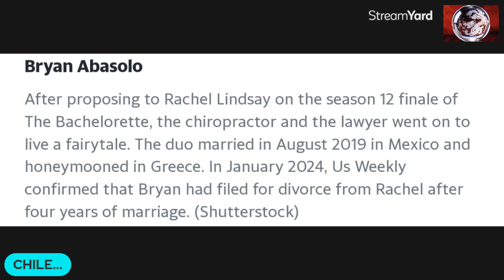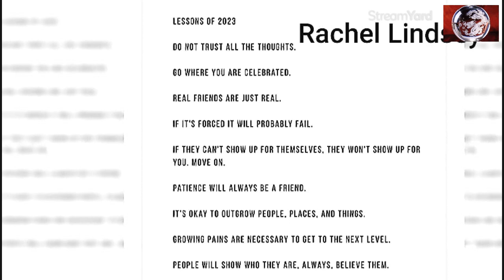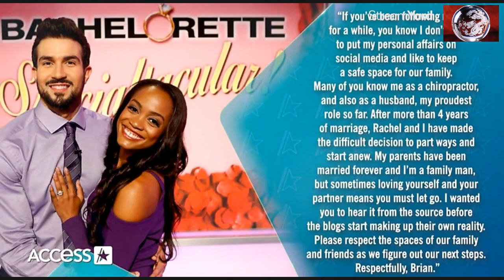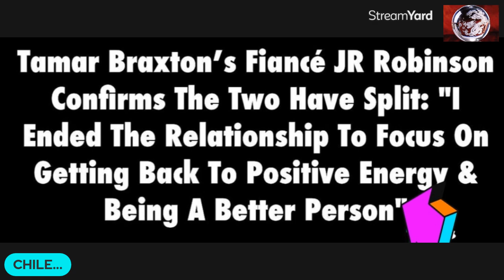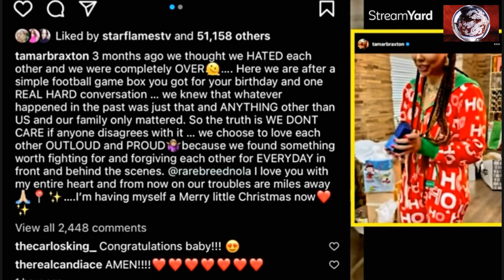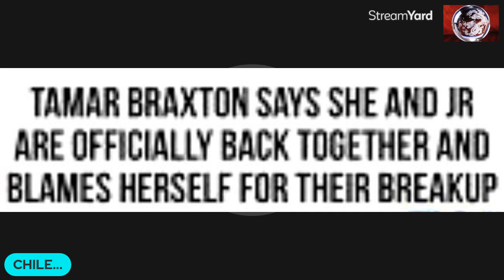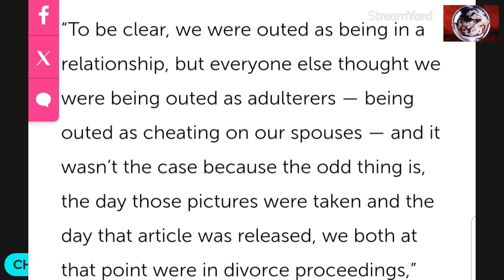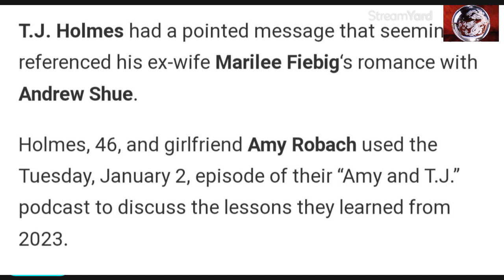CardiB & Offset + Tamar & Jr +1st Blk Bachelorette Jennifer Lindsey & Bryan A. Divorcing + Amy & TJ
Hey Ya'll! I am discussing relationship issues with some of the Celebrities.